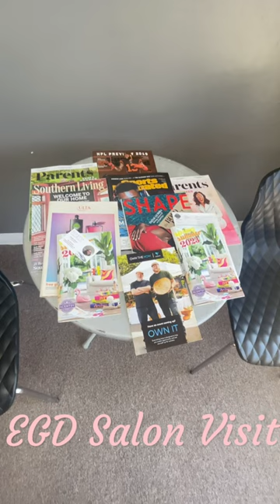hair salon sneakpeek book